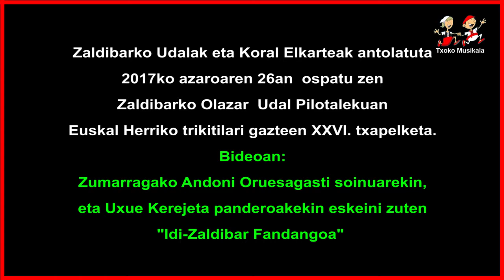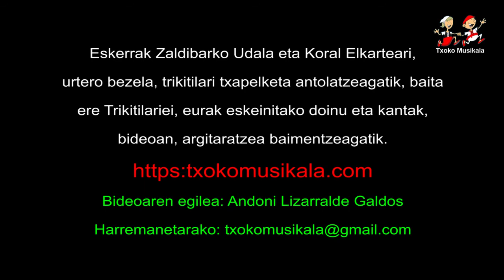1711260303 Andoni Oruesagasti eta Uxue erejeta, 2017an Zaldibarren trikitilari gazteen XXVI txapelk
2017ko azaroaren 26an, ospatu zen Zaldibarko Olazar Udal Pilotalekuan, Euskal Herriko Trikitilari Gazteen XXVI. Txapelketa, bertan parte hartu zuten ondorengo trikitilariak:

Hernaniko Lierni Tolosa eta Azpeitiko Enaitz Alberdi

Bideoan,  Zumarragako Andoni Oruesagasti eta Uxue Kerejetak,  eskeini zuten Idi-Zaldibar Fandangoa. Eurek lortu zuten Fandangoarekin Txapelketako puntuaziorik handiena lortu zuten, eta Fandangoa ongiena jotzen zuen bikotearen sari berezia eta Zaldibarko XXVI. Txapelketa irabazi zuten. "Zorionak bikote"